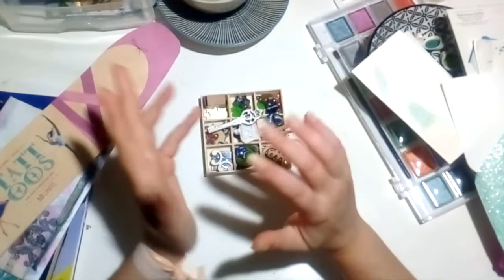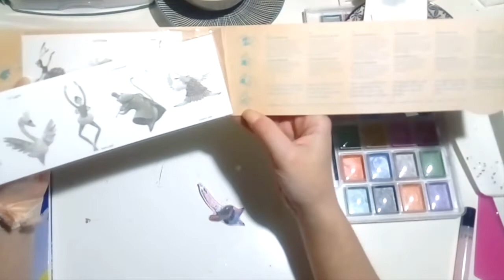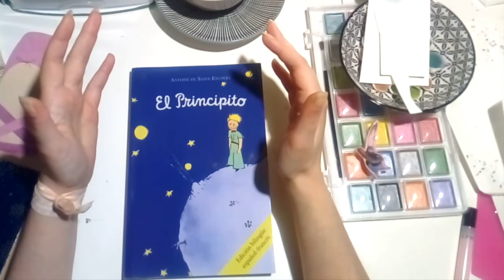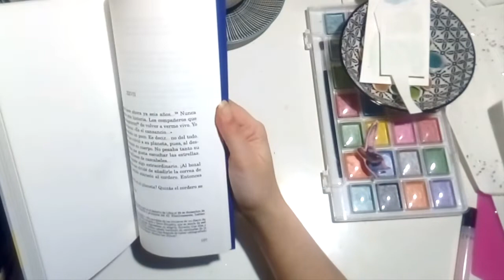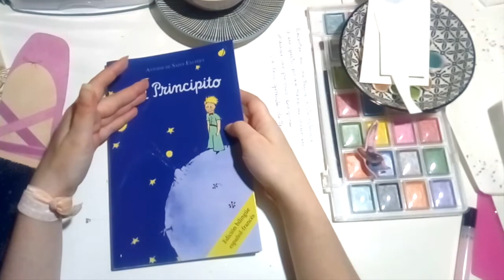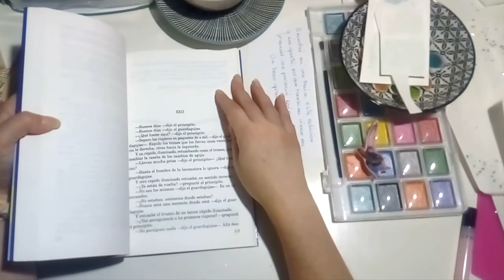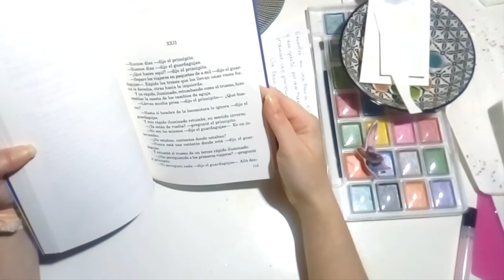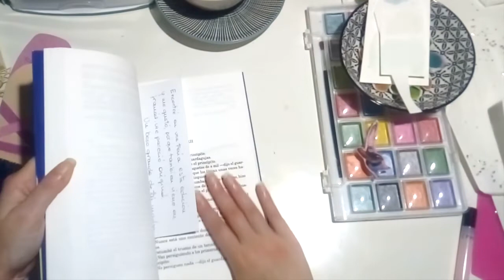* Scrapdays * - Una historia de acuarelas, sobres e ilusiones